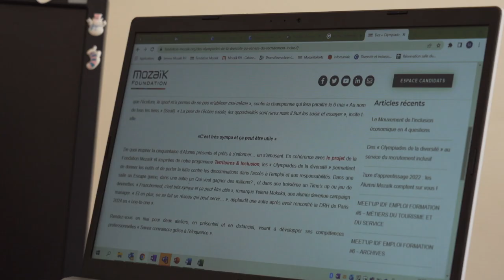Saïd Hammouche (Mozaïk RH) : « Proposer des solutions à cette jeunesse qui s’auto-censure. »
Le président de la fondation Mozaïk, reconnue d’utilité publique, est aussi à la tête d’une entreprise à mission favorisant l’inclusion et la diversité à l’embauche. Les plaintes pour discriminations à l’embauche ont plus que doublé en 20 ans en France.

Voir le dossier complet sur l'emploi des jeunes sur le site de la Caisse des Dépôts